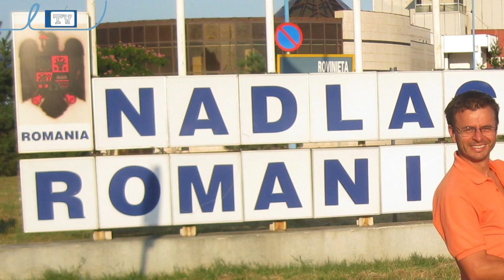Aus Kassel in die Welt - ein Weltreisender erzählt - UMLAUF TV Juli 2014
Umlauf TV Juli 2014

"Heute hier, morgen dort, bin kaum da, muss ich fort." (Hannes Wader).
So gestaltet sich das Leben der Familie Ivan.
Die Familie aus Kassel ist schon weit herumgekommen. Von Afrika über Asien und Europa hat sie fast alles erkundet.
Seit mehreren Jahren reisen sie im unbgebauten UPS-Wagen (Paketdienst-Wagen) durch die Weltgeschichte und erleben spannende Abenteuer, überwinden alle Hürden, die vom Staat oder anderen in den Weg gestellt werden.
Wir interviewten Christian, den Vater der Weltenbummler-Familie.